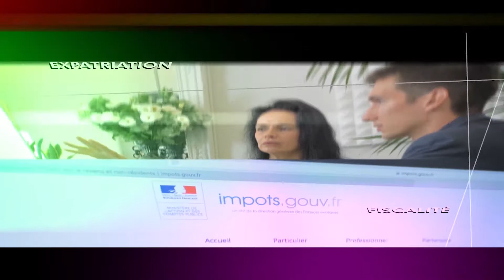Carte ULTIM BOURSORAMA gratuite, 0 FRAIS à l'ÉTRANGER - Avis : 5 avantages & 3 inconvénients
Boursorama avec sa carte Ultim offre 0 frais à l'étranger pour les retraits et les paiements. Je vous donne ici mon avis avec tous ses avantages et inconvénients.

▬▬▬▬▬▬▬▬▬▬▬▬▬▬ FORMATIONS OFFERTES ▬▬▬▬▬▬▬▬▬▬▬▬▬▬

1. Club Privé Business - Gagnez au moins 30 000€ / an avec GOOGLE - INSTAGRAM - YOUTUBE - FACEBOOK :

6.

▬▬▬▬▬▬▬▬▬▬▬▬▬▬▬▬ MES OUTILS ▬▬▬▬▬▬▬▬▬▬▬▬▬▬▬▬

Maxence donne son retour d'expérience sur la carte Ultim de Boursorama.
Quels sont les avantages :
- vous n'avez aucun frais quand vous retirez de l'argent à l'étranger.
- vous avez un débit immédiat à chaque paiement.
- vous avez besoin seulement de 500€ sur votre compte.
- vous avez les mêmes assurances que la CB Gold.
- vous aurez un design sympa. Carte Noire.

Les inconvénients :
- le découvert est moins élevé que la Gold.
- en cas de vol de carte, cela peu vous coûter cher.
- le SAV Boursorama est assez mauvais.